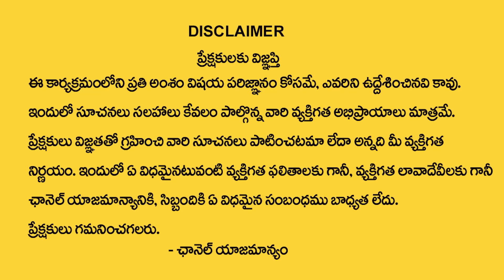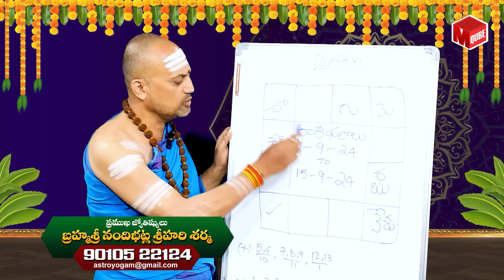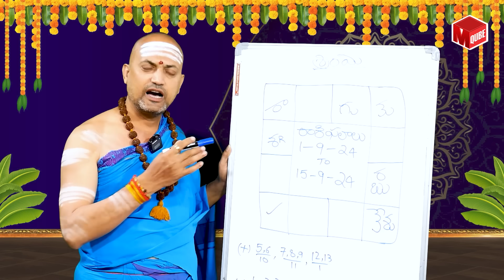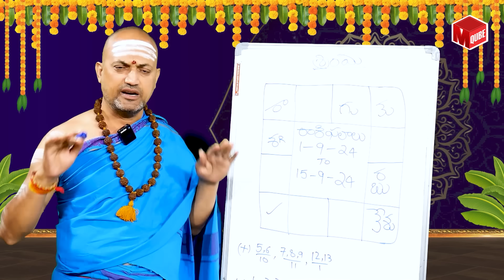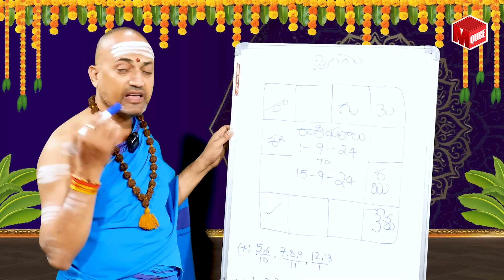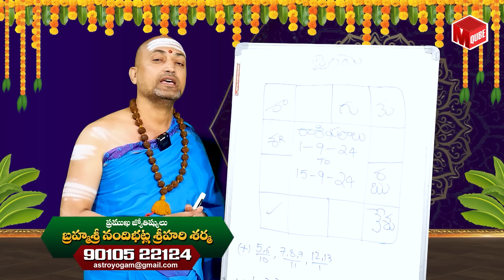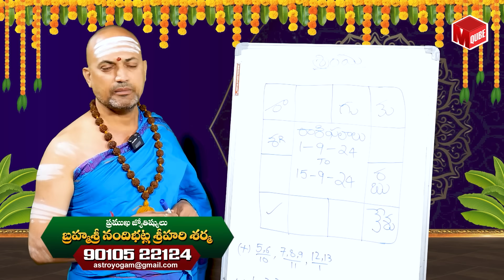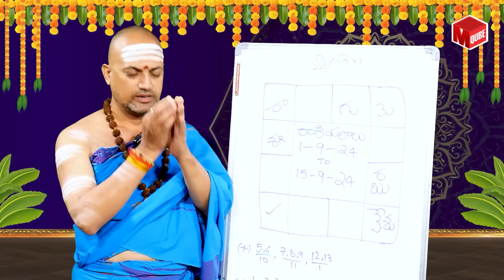Dhanassu Rashi Phalalu September 2024 | September Month Horoscope 2024 | Sagittarius Sign | MQUBE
Watch ► Dhanassu Rashi Phalalu September 2024 | September Month Horoscope 2024 | Sagittarius Sign | MQUBE